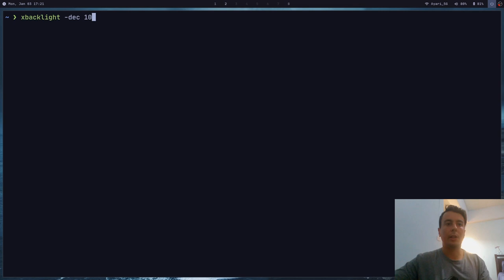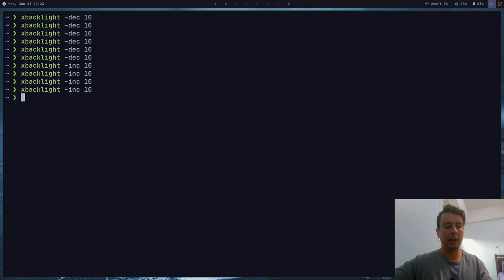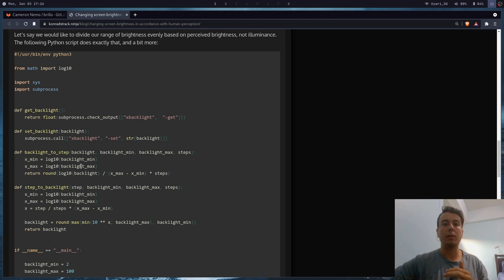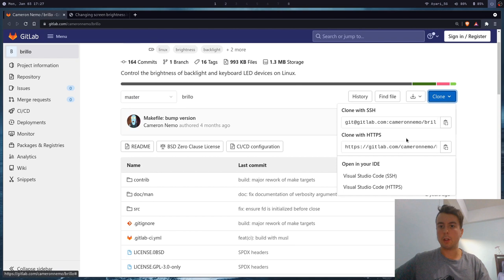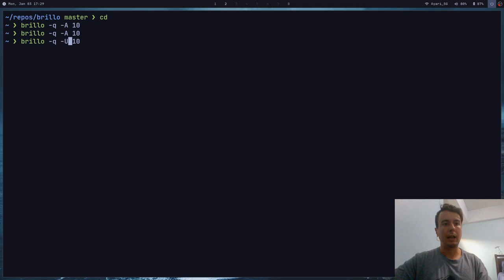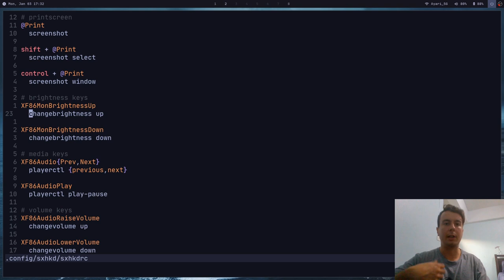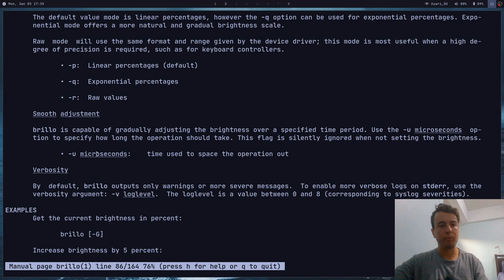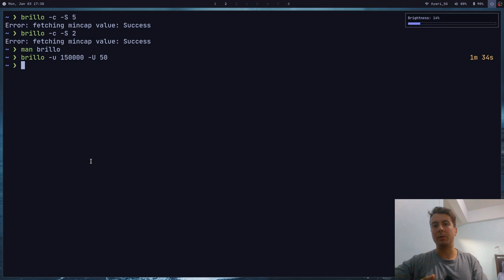You're Probably Doing Screen Brightness in Arch Linux Wrong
Want to change your screen brightness on Arch Linux but you're not using a desktop environment? Install xbacklight, right? An annoying issue I had with my backlight was that the brightness barely changes when the screen is bright but changes way too quickly when the screen gets darker. Not only that but at the bottom the screen turned completely black. What a pain! In this video, I'll go over how I fixed these issues using brillo and more. No more backlight annoyances ever again...

0:00 The problem with command line backlight utilities
1:53 How to fix it (with science)
3:25 A better backlight utility (brillo)
3:58 Installing brillo
5:14 Basic usage
5:56 Adding keybindings
6:52 Notifications
7:29 Setting a minimum brightness level
8:50 Fade effect
9:41 Conclusion